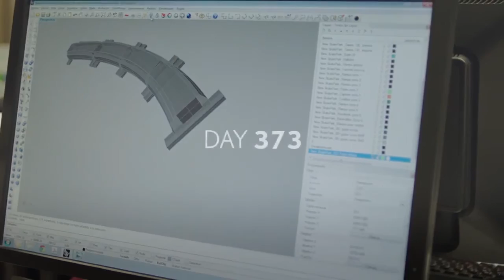Histoire du Lexus Hoverboard : de l'idée au prototype fonctionnel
Vidéo de la création de l'hoverboard de Lexus jour après jour.